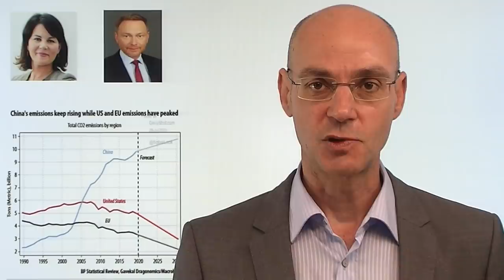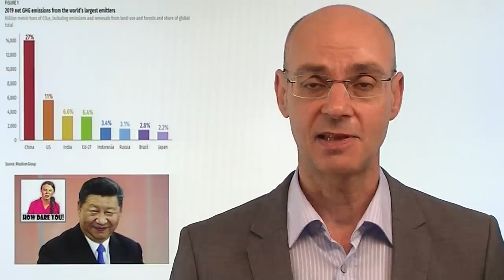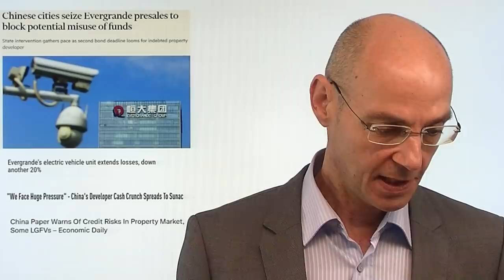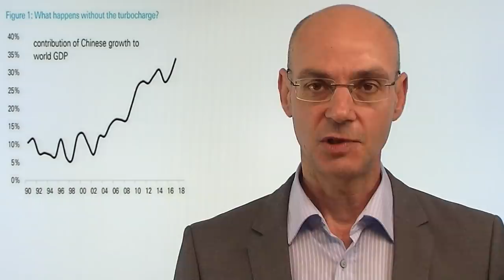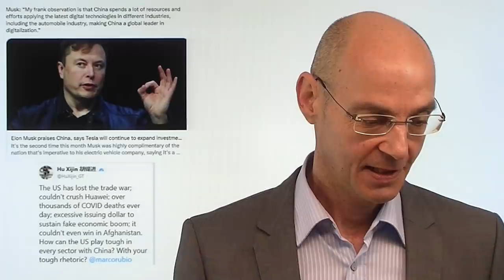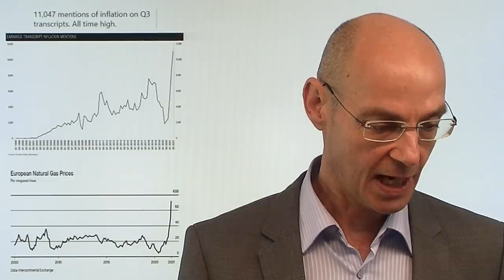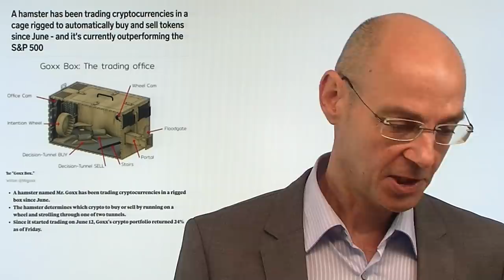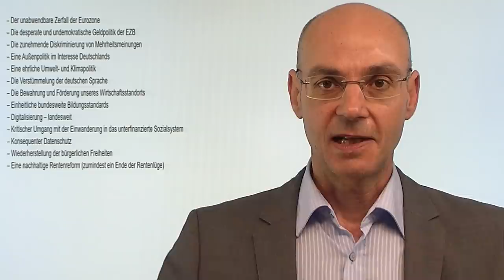Bundestagswahl und China: Wir und die Anderen! Videoausblick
Hinweis aus Video: "Bei der letzten Bundestagswahl wurde der Wählerwille ignoriert"

Die Bundestagswahl hinerläßt eine schwierige Situation: Baerbock und Lindner sind die Königsmacher, die sich einigen müssen, wer der nöächste Kanzler wird. Aber die ideologische Herangehensweise von Baerbock "wir brauchen eine Klima-Regierung" dürfte eine Einigung mit der FDP erschweren und nach der Bundestagswahl eine lange Hängepartie bringen, in der nicht klar ist, wie es weiter geht. Unterdessen zeigen die Aussagen der verantwortlichen deutschen Politiker vor und nach der Wahl eine Art kleinteilige Nabelschau. All das verkennt, dass unsere Zukunft weitgehend von der Entwicklung in China mitentschieden wird - das gilt auch und vor allem für den Klimawandel. Die Märkte zunächst mit einem positiven Start in die Handelswoche..